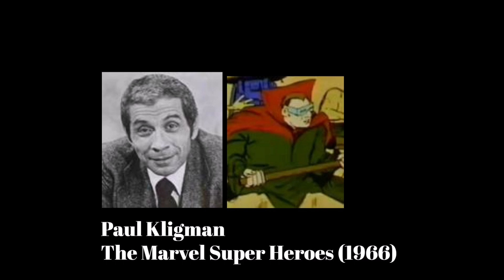Animated Voice Comparison- Mole Man (Fantastic Four)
Who's your favorite Mole Man voice? Who do you want to hear next?